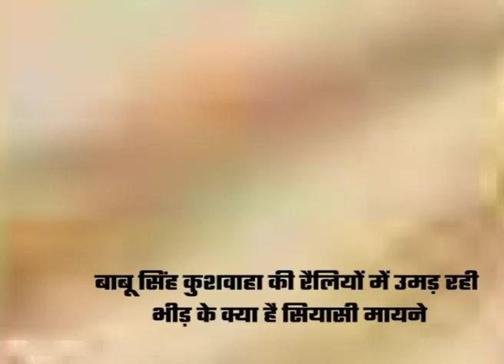Babu Singh Kushwaha की सभाओं में भीड़ के मायने, बहुजन राजनीति का नया केंद्र जन अधिकार पार्टी?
बाबू सिंह कुशवाहा की सभाओं में भीड़ के मायने,बहुजन राजनीति का नया केंद्र जन अधिकार पार्टी?